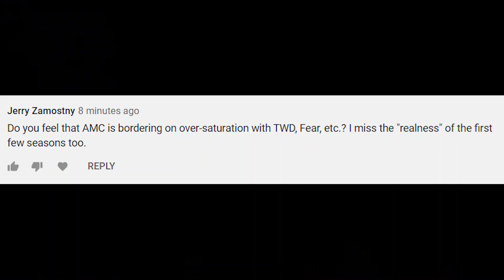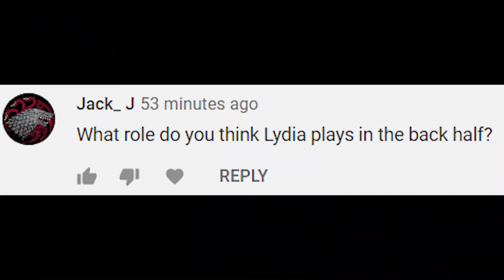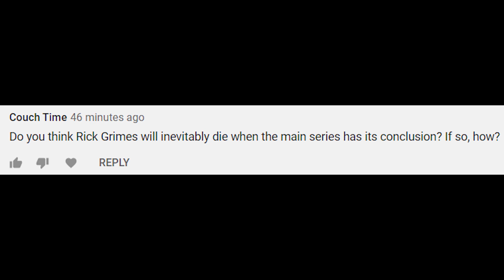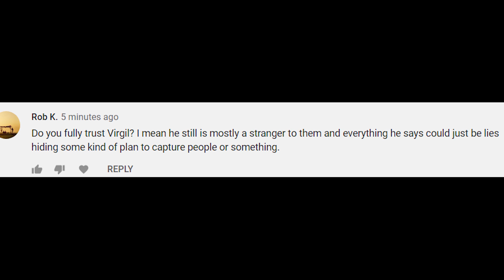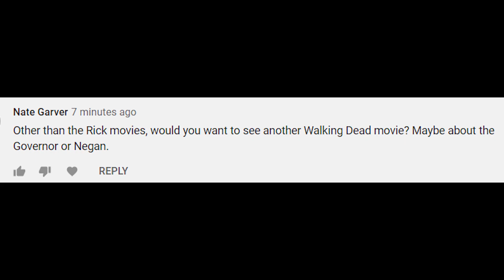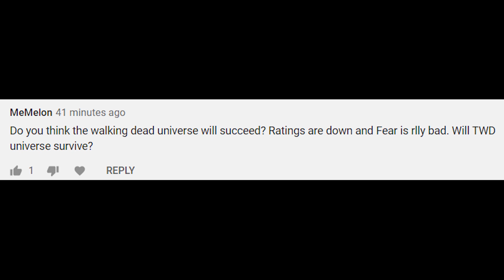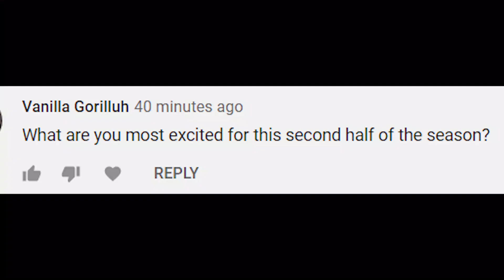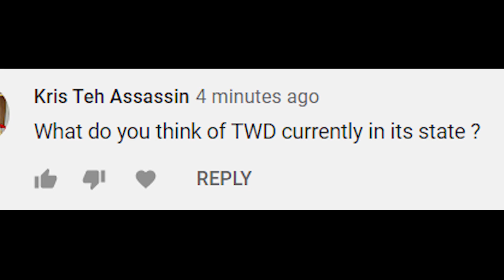The Walking Dead Season 10 'Maggie's First Scene, Virgil's Secret Backstory & TWD Universe' Q&A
Thanks for all the questions! Remember to post more in the comment section for next weeks Q&A!